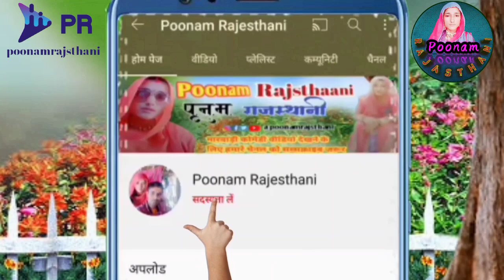शादी से पहले ओर शादी के बाद मे आदमी 😃 भाई तू रहण दे मे हाफी कर दो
आज की कॉमेडी धमाकेदार देसी कॉमेडी आपने पहले कभी नहीं देखी होगी देखिए और हंसोआपके मनोरंजन के लिए हम हमेशा ऐसे ही कॉमेडी लाते रहेंगे

इंस्टाग्राम लिंक
Instagram ID